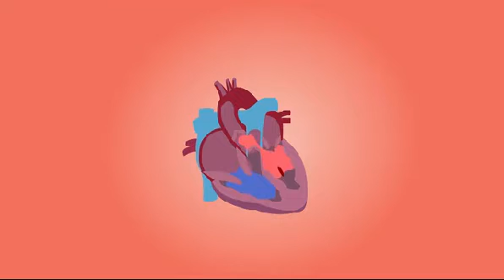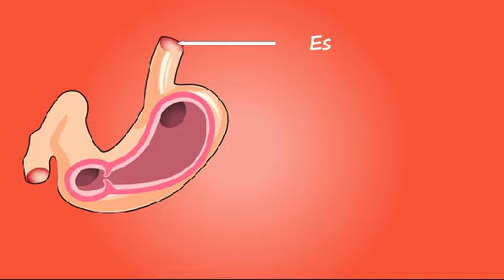Benefits Of Ajwain | अजवाइन के फायदे जानकर हैरान रह जाओगे !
Benefits Of Ajwain
video me maine aapko btaya hai ki Benefits Of Ajwain aapke bofy ko kaise fit kr skta hai iske use ke lia bhi maine is video me aapko details me samjay hai

All Back Ground Videos From This Side I Have Download & Use In This Video

Asha krta hu aapko ye video bahut pasand ai hogi aabhi aap hamare channel ko SUBSCRIBER kr ke hamare family ke sath jud jain
or aapse REQUEST  hai is video ko like kr ke agee share kijia

                                          JAI HIND